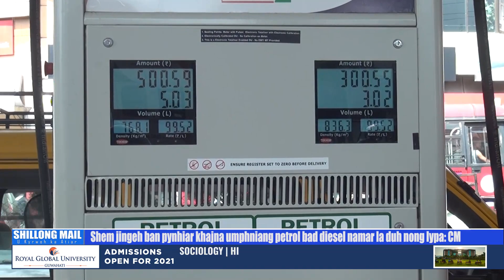Shem jingeh ban pynhiar khajna umphniang petrol bad diesel namar la duh nong lypa: CM